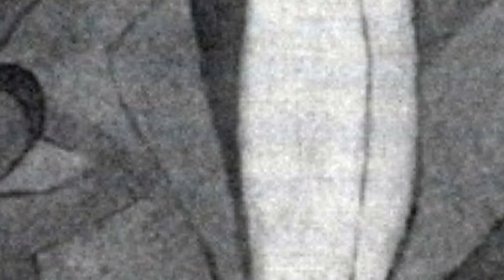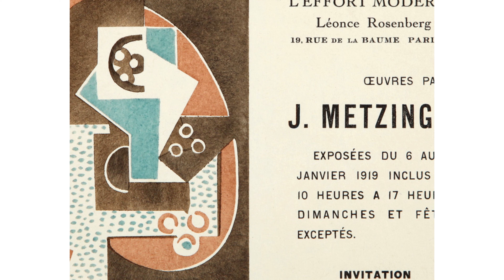Jean Metzinger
Jean Dominique Antony Metzinger was a prominent 20th-century French painter, theorist, writer, critic, and poet. Alongside Albert Gleizes, he authored the first theoretical work on Cubism. Influenced initially by neo-Impressionism, Metzinger's art evolved, embracing facets of Divisionism and Fauvism before delving into Cubism. His innovative theories, expressed notably in 'Note sur la Peinture,' explored multi-perspective representations. Metzinger played a central role in Cubism's development, founding the Section d'Or group and co-founding Crystal Cubism during WWI. His belief in dynamic, observer-dependent viewpoints challenged classical representations, leaving an indelible mark on modern art.